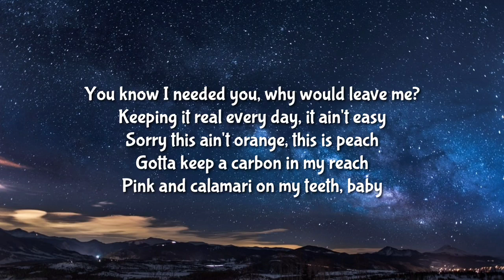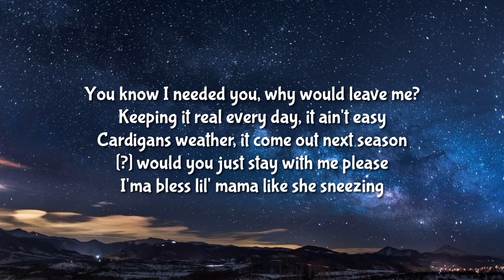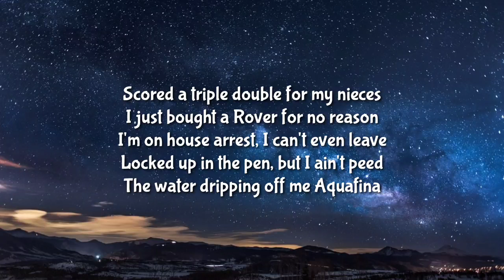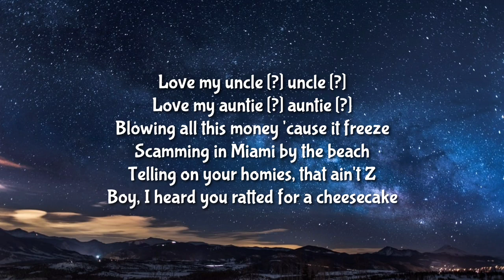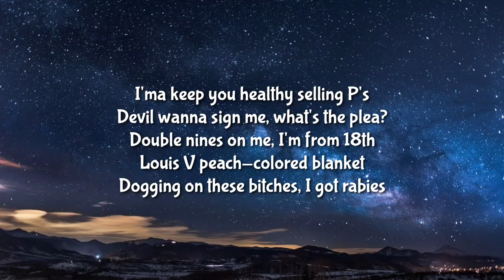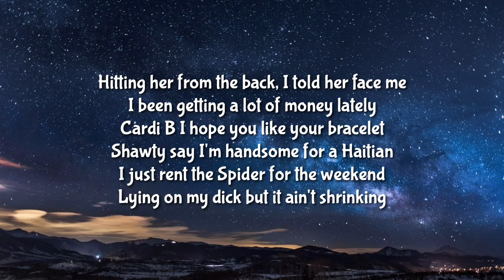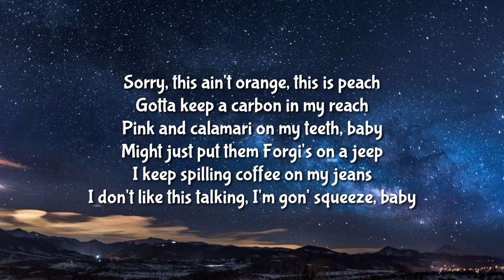Kodak Black - Feelin Peachy ( Lyrics )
DaBaby Rockstar Lyrics ft Roddy Ricch, Megan Thee Stallion Savage Lyrics ft Beyonce, The Weeknd Blinding Lights Lyrics, SAINt JHN ROSES Lyrics, Justin Bieber Intentions Lyrics ft Quavo, Doja Cat Say So Lyrics ft Nicki Minaj, Lil Baby The Bigger Picture Lyrics, Jack Harlow Whats Poppin Lyrics ft DaBaby Tory Lanez & Lil Wayne, Lil Mosey Blueberry Faygo Lyrics, Post Malone Circles Lyrics, Harry styles Adore You Lyrics, DopeLyrics, SuperbLyrics, LYRICS LOVERS, BangersOnly, Unique Vibes, Lyrics de músicas, Leader Of Lyrics, NewMelody, Taz Network, Unique Sound, Gold Coast Music, Divinity,ith us and we will delete it immediately.